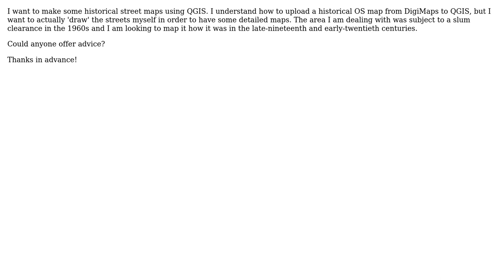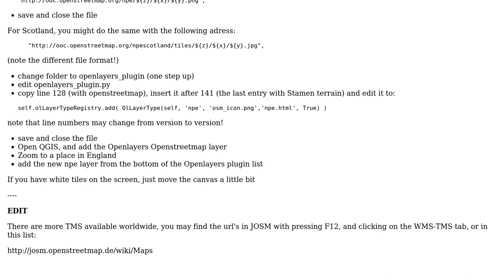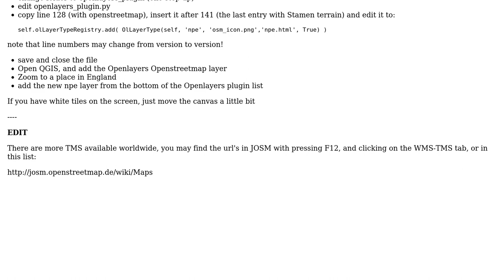GIS: Easiest way to create historical street maps using QGIS (2 Solutions!!)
GIS: Easiest way to create historical street maps using QGIS

With thanks & praise to God, and with thanks to the many people who have made this project possible! | Content (except music & images) licensed under CC BY-SA | Music | Images & others | With thanks to user scruss user MikeFallopian user James user AndreJ and the Stack Exchange Network Trademarks are property of their respective owners. You are responsible for your own actions.